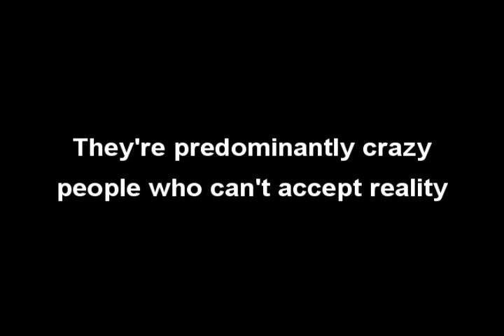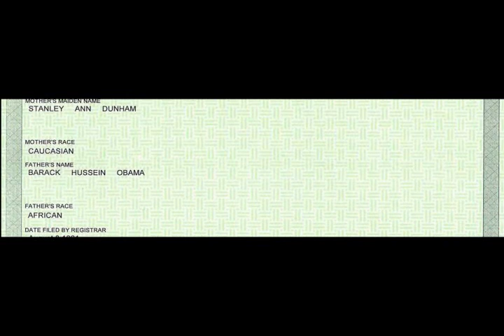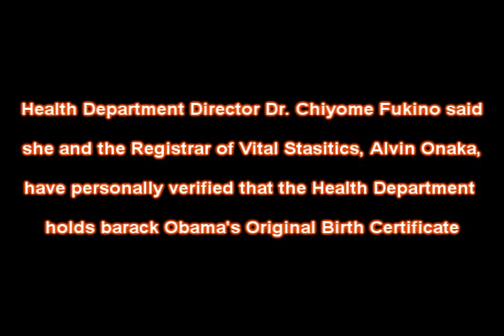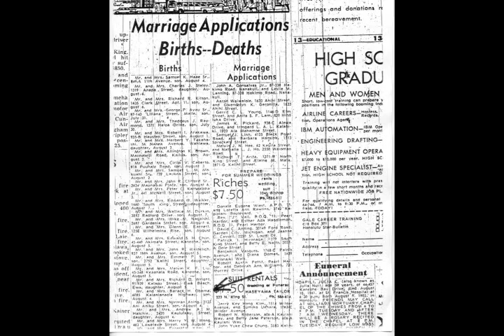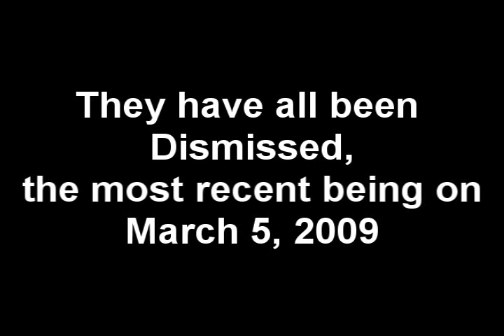THE OBAMA DECEPTION -BIRTH RECORDS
The actual facts and details on Our President's actual Birth Certificate and the surrounding myths, speculation, falsehoods, outright lies, ignorance and phony claims by various gop members and other smear campaign criminals.